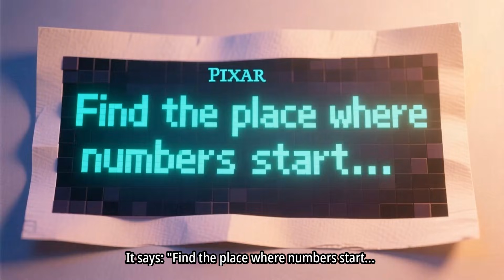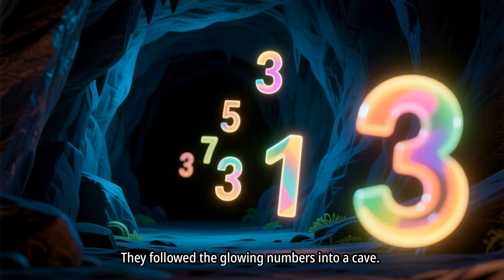Numberblocks: Zero’s Big Hide-and-Seek Surprise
⭐ BlinkToonsTV

Welcome to BlinkToonsTV, your new destination for fast, funny, ultra-short animated cartoons! We create 10–20 second micro-animations packed with comedy, characters, and nonstop creativity. Every episode takes you deeper into the BlinkToons MicroVerse—a massive multiverse filled with weird worlds, quirky heroes, chaotic villains, and unexpected twists.

If you love short cartoons, YouTube Shorts animations, quick comedy stories, and unique micro-episodes, you’re in the right place. Our animations are perfect for viewers who want fast entertainment, fresh ideas, and high-energy storytelling in the shortest time possible.

At BlinkToonsTV, we focus on:
✔ Ultra-short animated stories
✔ MicroVerse world-building
✔ Original characters & comedy
✔ Daily/weekly short-form cartoon episodes
✔ Fast, addictive, binge-worthy animation

Whether you’re into funny animated shorts, micro-storytelling, creative cartoon universes, or simply want something entertaining to watch in under 20 seconds, BlinkToonsTV delivers it all—one blink at a time.

Where did Zero go? In Numberland, the Numberblocks are having fun when they realize their friend is missing! A mysterious message leads them on a quest to the start of the number line, where they discover a trail of clues. What awaits them in the Zero Cave? And what amazing new power has Zero unlocked?